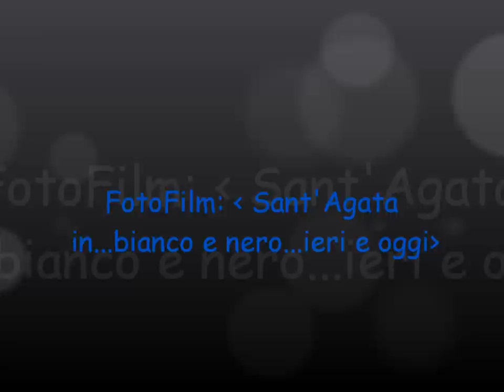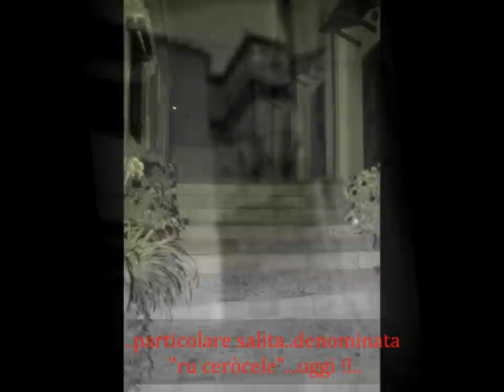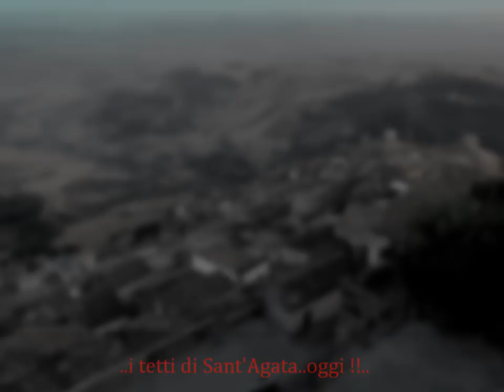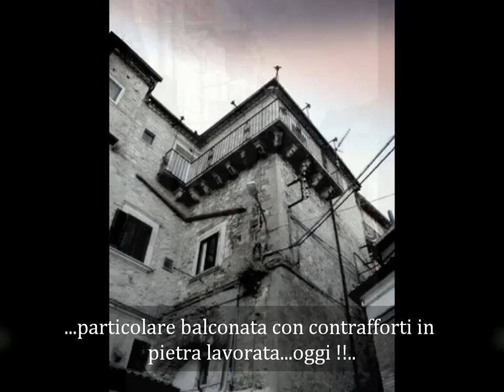Sant'Agata in bianco e nero..Ieri e Oggi.. (Enzo.V.).wmv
Immagini di Sant'Agata di Puglia (FG)
-musiche di " Adrian Gurvitz "-